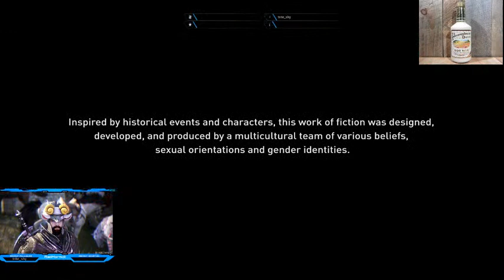Sing My Ravens! 🐦🎼🐦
It's time to take the swan road and head back to Asgard!